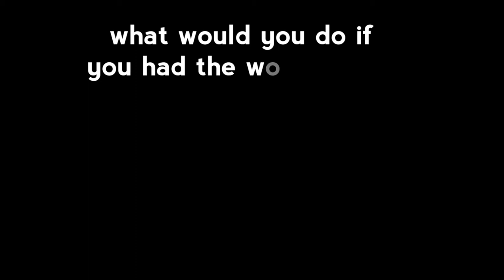Hoop Dreams (the web series) trailer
A 3 part web series/episodes based on true events on and off the basketball court